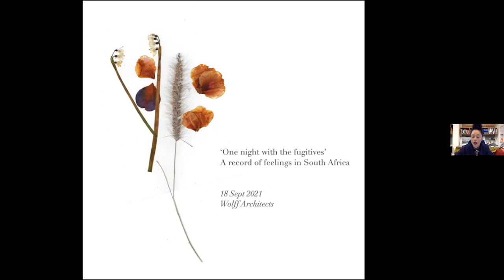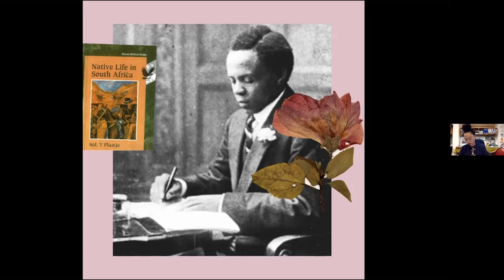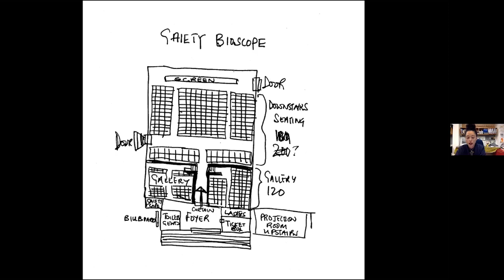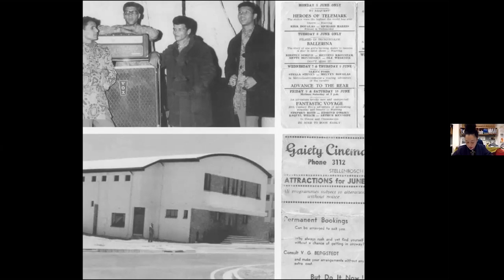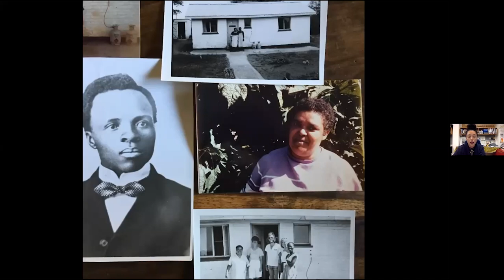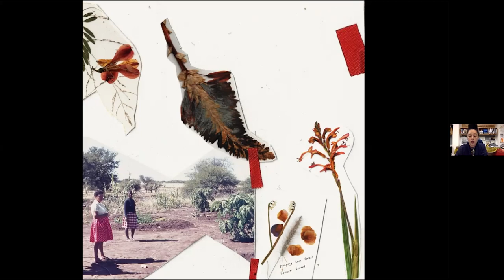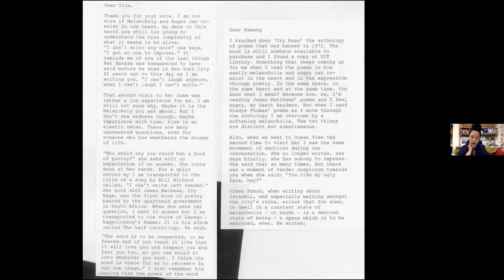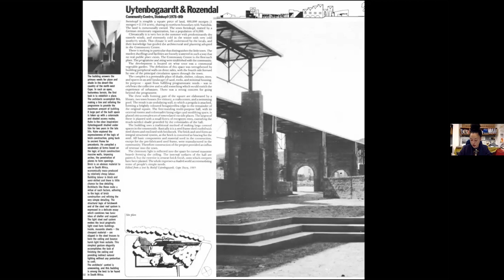IDS Lecture Series: Ilze Wolff, 2021-09-18